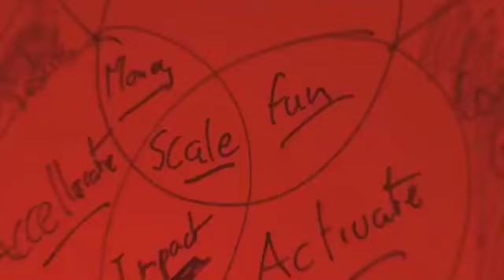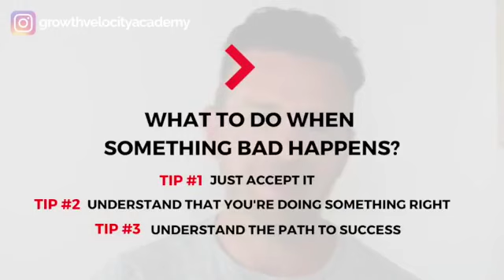What To Do When Something Bad Happens? 3 tips to Move Forward!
Bad things happen!

Something not according to plan, something you didn’t want, sometimes out of the blue.

I want to talk about that, because it is easy to talk about the good things, but the reality is, in your career, in your business bad things happen. Things that are outside of your control.

That sucks!!

What do you do when something like that happens?

How do you handle that?

Bad things happen, things out of your control.

It’s less about what’s happening, it is more about how you deal with it.

I will give you 3 tips about what to do when something bad happens and how to move forward.

00:00 What do you do when something bad happens.
01:30 What happened to my business?
03:13 First thing to do!
04:16 Be proud!
05:49 Michael Jordan kind of thinking! Path to success